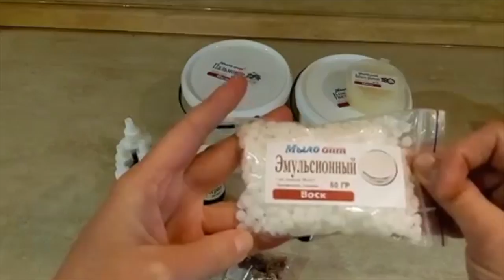Мыло опт Распаковка заказа из магазина №192 // Скоро большая лотерея //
Распаковка заказа из магазина №192 от Мыло-опт